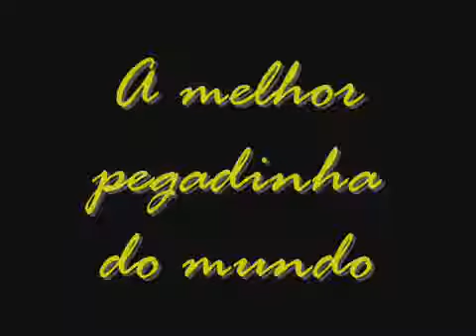Skrivena kamera pobegla zmija